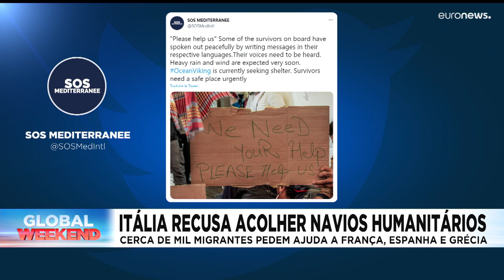As notícias do dia | 5 Novembro 2022 - Tarde